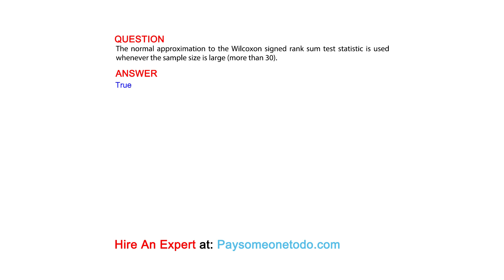The normal approximation to the Wilcoxon signed rank sum test statistic is used whenever the...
QUESTION
The normal approximation to the Wilcoxon signed rank sum test statistic is used whenever the sample size is large (more than 30).